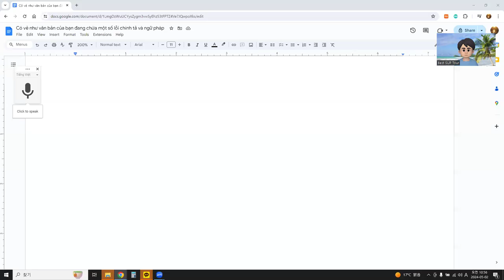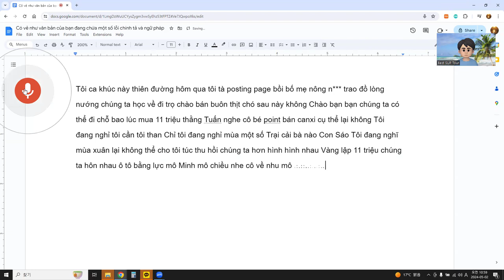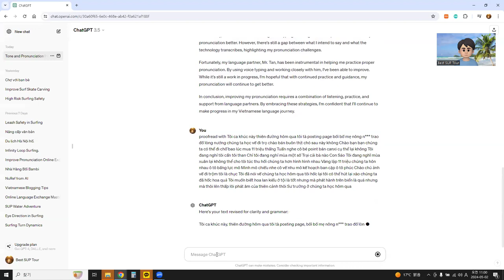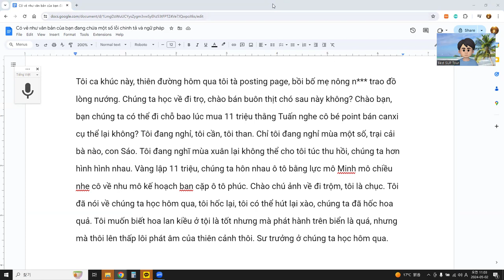Chúng ta học về đi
Tôi ca khúc này, thiên đường hôm qua tôi tà posting page, bồi bố mẹ nông n*** trao đồ lòng nướng. Chúng ta học về đi trọ, chào bán buôn thịt chó sau này không? Chào bạn, bạn chúng ta có thể đi chỗ bao lúc mua 11 triệu thằng Tuấn nghe cô bé point bán canxi cụ thể lại không? Tôi đang nghỉ, tôi cần, tôi than. Chỉ tôi đang nghỉ mùa một số, trại cải bà nào, con Sáo. Tôi đang nghĩ mùa xuân lại không thể cho tôi túc thu hồi, chúng ta hơn hình hình nhau. Vàng lập 11 triệu, chúng ta hôn nhau ô tô bằng lực mô Minh mô chiều nhe cô về nhu mô kế hoạch ban cặp ô tô phúc. Chào chú ảnh về đi trộm, tôi là chục. Tôi đã nói về chúng ta học hôm qua, tôi hốc lại, tôi có thể hút lại xào, chúng ta đã hốc hoa quả. Tôi muốn biết hoa lan kiều ở tội là tốt nhưng mà phát hành trên biển là quá, nhưng mà thôi lên thấp lôi phát âm của thiên cảnh thôi. Sư trưởng ở chúng ta học hôm qua.